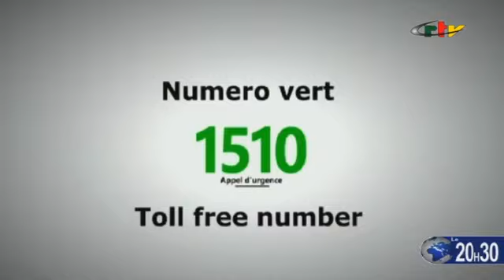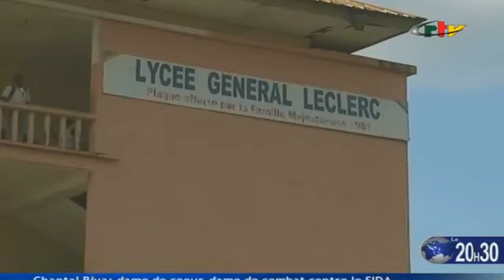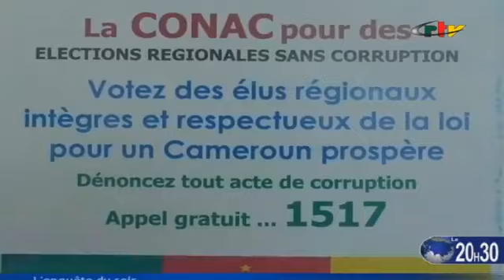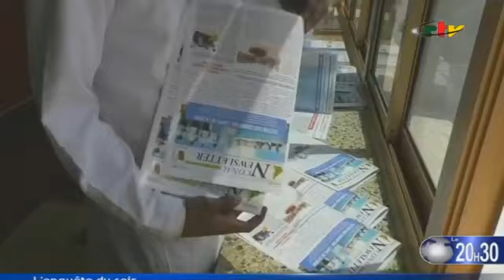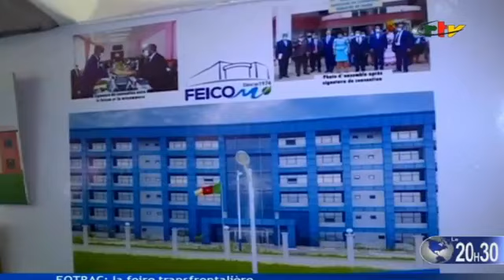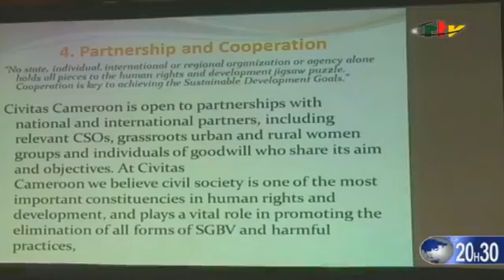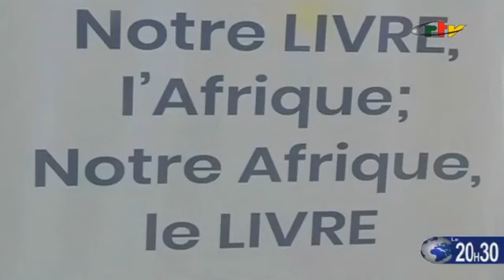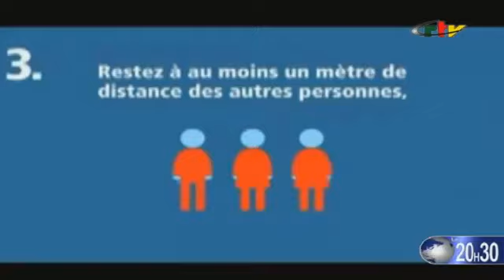Le Journal de 20h30 - Mardi 01er Décembre 2020, Crtv